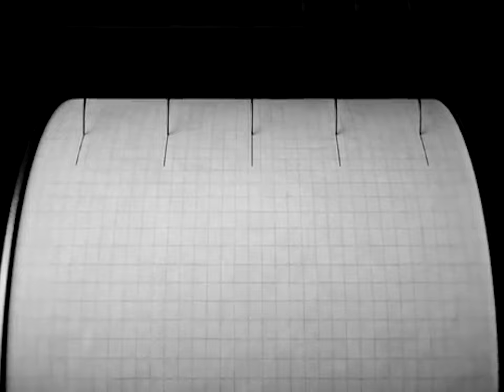AHZUMJOT - 400000DEZIBEL (PROD: AHZUMJOT)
»FRANCIS LIVE«
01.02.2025, KÖLN, CLUB BAHNHOF EHRENFELD

VIDEO DIRECTED / SHOT / EDITED BY AHZUMJOT
MUSIC PRODUCED / MIXED / MASTERED BY AHZUMJOT